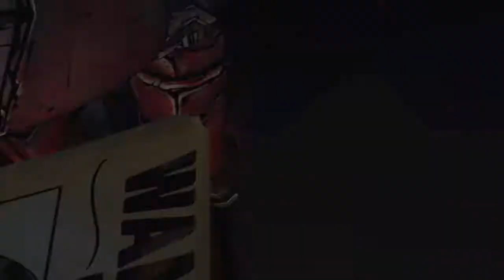Tales from the Borderlands: Episode 2 - Part 1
Things get heavy, bro, as I begin my playthrough of "Tales From the Borderlands" with episode two "Atlas Mugged" ... bro.